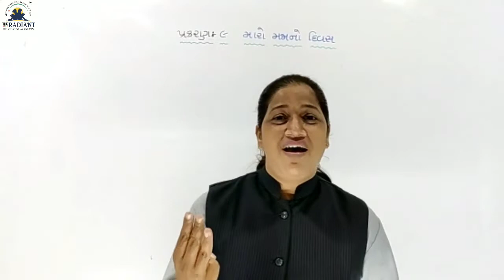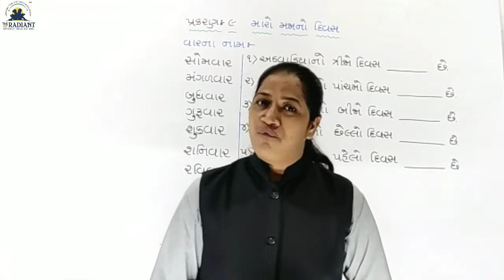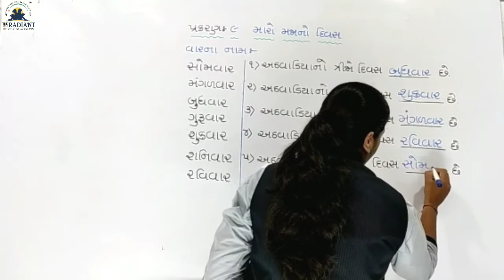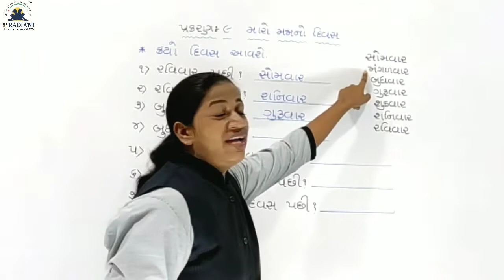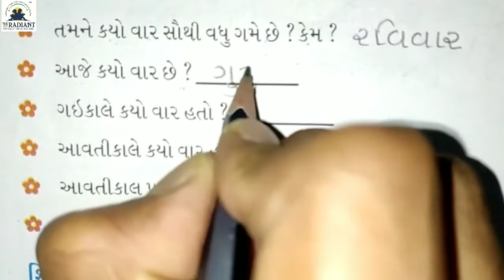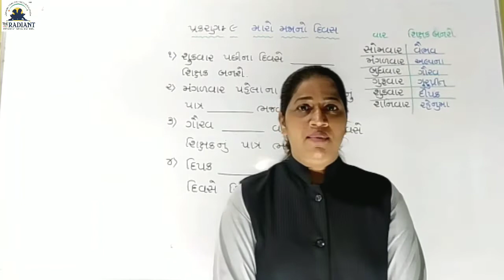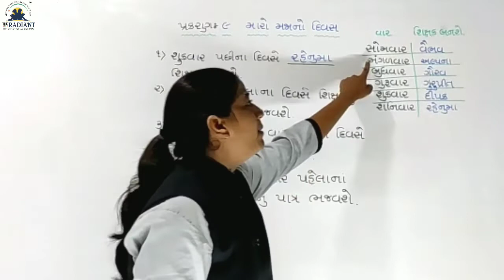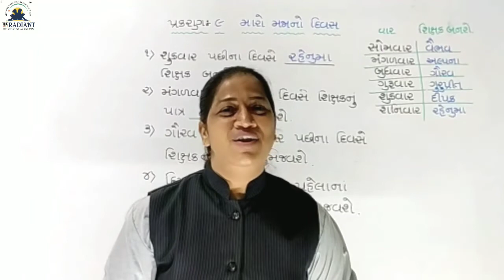GUJ MED STD 2 MATHS CH 9 PART 1